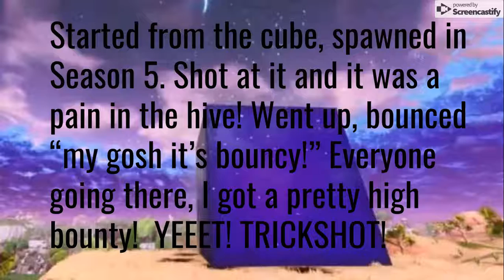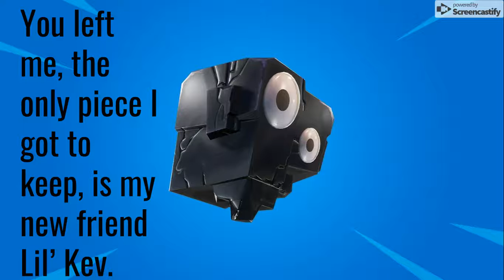Lil' Kev I by Geeky I Fortnite Unofficial Cube Song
Hello Everybody! Welcome back to the channel! Today I made a song for you! I had a lot of fun making this song and I hope you enjoy it!